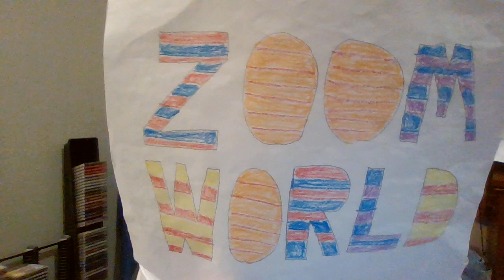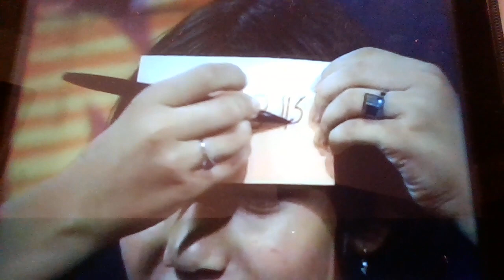ZOOMER SPOTLIGHT #41: SUSAN WOLF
In this ZOOMer Spotlight vid, I showcase the energetic and supersweet Susan Wolf from season 6 of the original ZOOM!